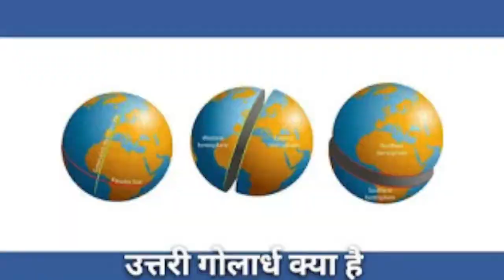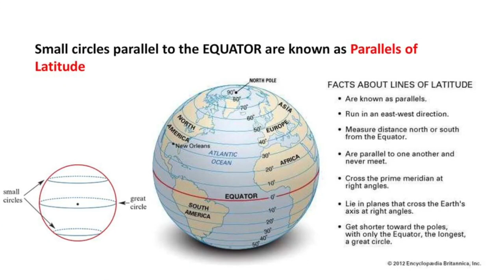globe kya hota hai globe in Hindi lattutude longitude equater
Welcome to our educational channel, where we explore the fascinating world of geography and Earth's structure. In this video, we delve into the concept of a "ग्लोब" (globe) in Hindi, and we'll learn about some fundamental geographic terms like "लैटिट्यूड" (latitude), "लांगिट्यूड" (longitude), and "इक्वेटर" (equator).

A globe is a three-dimensional representation of our planet, Earth. It's a powerful tool that helps us understand the Earth's surface, its coordinates, and its geographical features. In this video, we'll discuss how globes are constructed and how they assist us in studying various aspects of our world.

You'll discover the significance of latitude and longitude lines and how they crisscross the globe to pinpoint specific locations. We'll also explain the equator, the imaginary line that divides the Earth into the Northern and Southern Hemispheres.

Whether you're a student studying geography or simply curious about the Earth's geography, this video is packed with essential information to expand your knowledge.